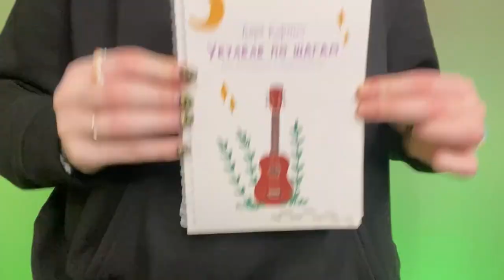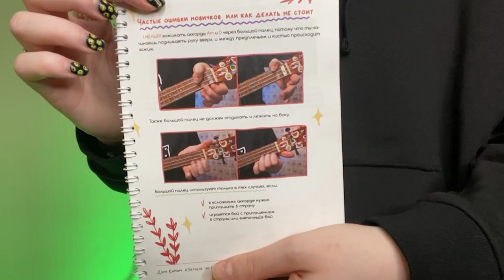КРАСИВАЯ НОВОГОДНЯЯ ПЕСНЯ (серебристые снежинки) разбор на укулеле \ Даша Кирпич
Заключительный новогодний разбор на укулеле. Сегодня научу тебя играть детскую песню про новый год (серебристые снежинки) на укулеле. Покажу как играть бой, перебор, аккорды и баррэ в песне Серебристые снежинки на укулеле. И уже после этого разбора ты сможешь самостоятельно сыграть новогоднюю пению для детей ( Серебристые снежинки) на укулеле.
⬇️ РАЗВЕРНИ ПОЛНОСТЬЮ  ⬇️
⭐ПОДДЕРЖИ МОИ СТАРАНИЯ⭐

🎧Музыка из видео:
Non_Piu_Andrai

❓FAQ
📸 АППАРАТУРА :

Навигатор:
0:00 халеу
0:32 показ
1:20 что про ссср
1:30 аккорды
2:52 как научиться играть быстро на укулеле?
3:20 куплет
6:35 припев
8:38 песня полностью
11:07 для непонятливых
11:15 спасибо за поддержку
11:50 блуперсы